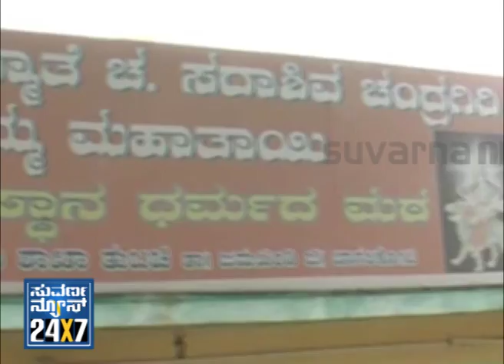FIR _ Crime report - Seg _ 3 - 18 Jun 2013 - Suvarna News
SUVARNA NEWS 24x7 - FIR _ New Program its about Crime report